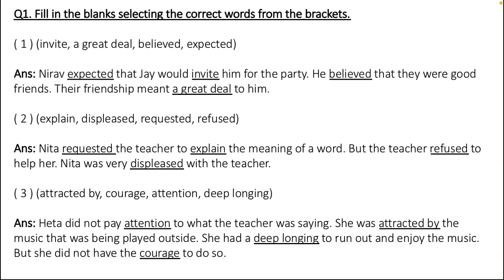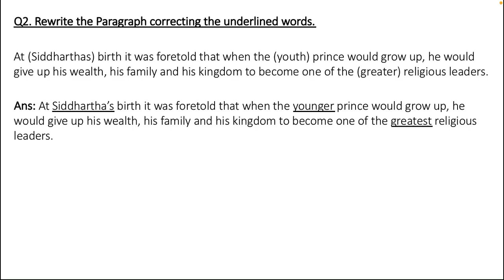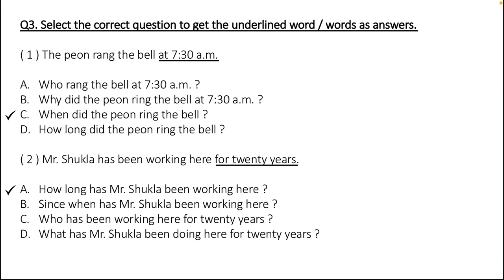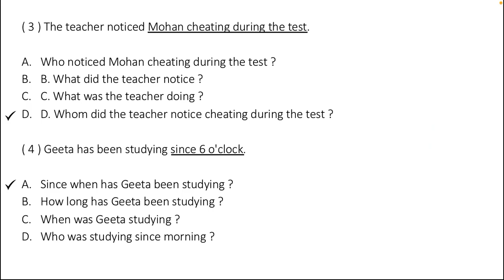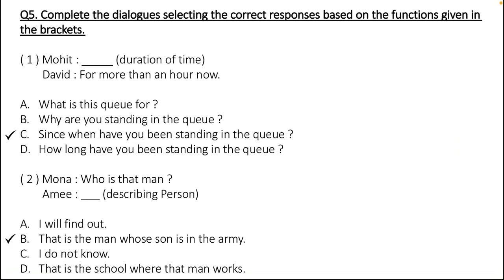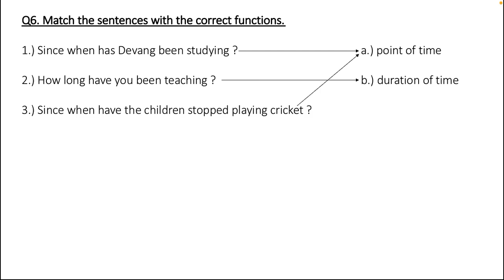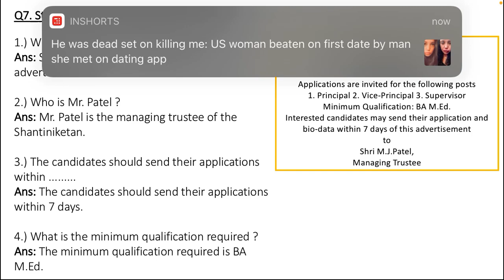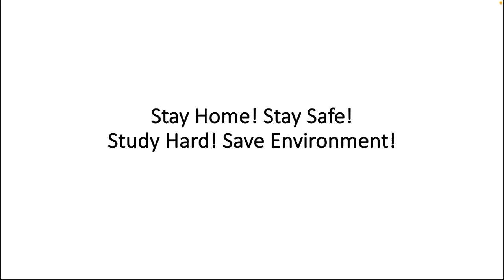Standard X || Unit - 10 || A Test of True Love - Workbook Exercise